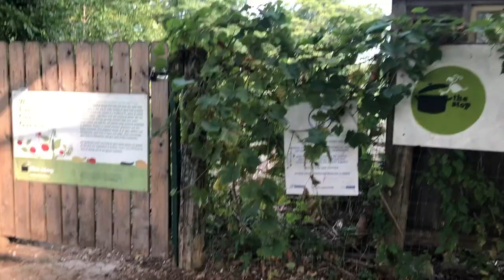Petit Tour d'un Jardin Permaculture au canada 15 Sept 2020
agroforesterie,dominique soltner,Alain Canet, Konrad Schreiber
potager bio,équilibre agro-sylvo-pastoral,les vers de terre,